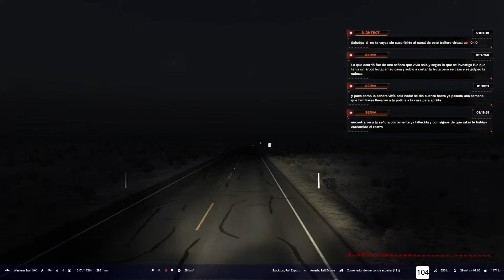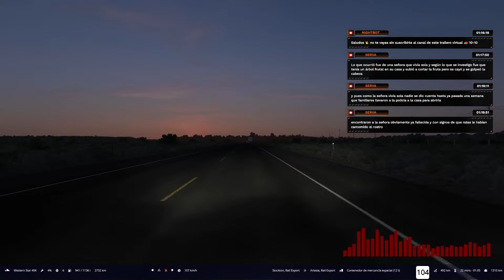Horror de la Noche || 23 de Septiembre 2024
"Este canal de Youtube no está asociado con Flavio Arenas, La Ranchera 106.1 FM, el programa 'Horror de la Noche', ni con el grupo radiofónico aludido durante las transmisiones. De ninguna forma representa un canal oficial de los mencionados anteriormente"

El Horror de la Noche se transmite en vivo de Lunes a Viernes de 9 a 10 de la noche por La Ranchera 106.1 FM desde Aguascalientes, México.

Acá pueden escuchar los programas pasados de este año 2024 y de todo 2023